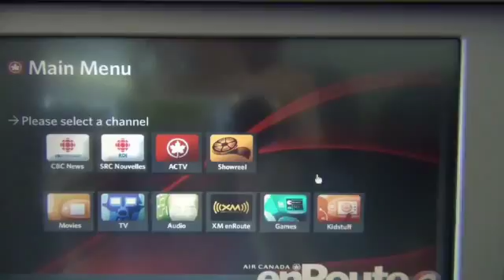Gopro hero London to Toronto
London to Toronto